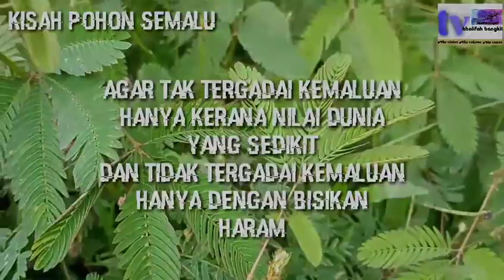Semalu & Wanita / Antara Malu & Kemaluan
Kembalikanlah harga diri wanita Melayu Islam dengan menanamkan semula sifat MALU , bukannya berbangga dengan kecantikan sehingga berlumba menyarungkan pakaian2 mewah konon itulah trending padahal ia adalah kehinaan dan berpakaian sehingga menampakkan kemaluan berbonggol, menunjukkan gunung buah dada yang merosakkan mata lelaki yang memandang

Ketahuilah bahawa harga diri seorang wanita Islam bukan pada popularitinya, bukan pada diploma degreenya, tapi pada sifat malu yang berduri umpama pohon semalu yang berduri sbg penghalang kepada sesiapa supaya bukan suka-suka menyentuhnya dan sifat malunya yang menunduk bukan suka-suka lelaki miang nak menggoda

Semoga karya ini bisa menyedarkan kita semua supaya sama-sama membantu memelihara aurat dan maruah wanita Melayu Islam